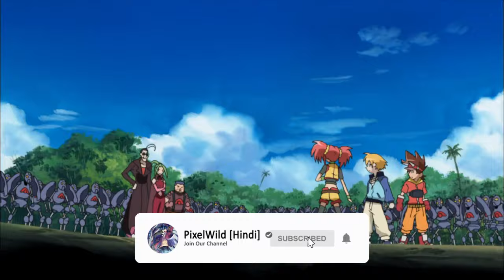Dinosaur king in Hindi Season 1 Episode 13 – Escape from Zeta Point [Hindi audio start from 07:17]